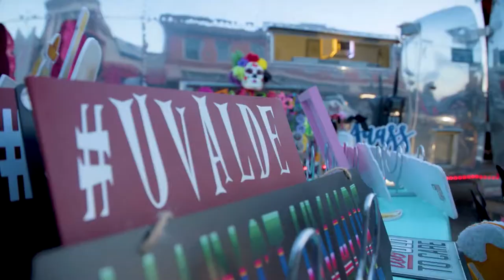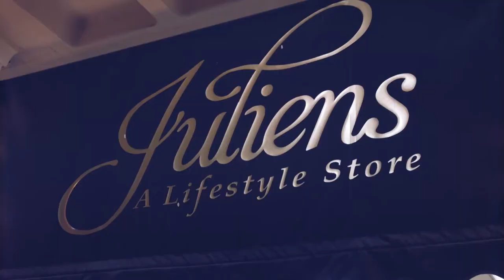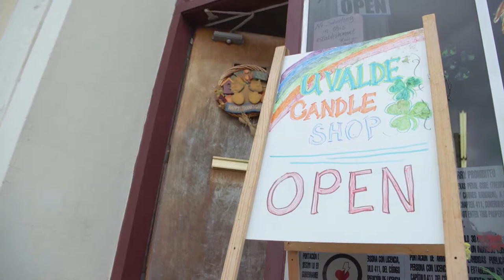Friday Night 4 Square in Uvalde - YOLO TX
Uvalde is a one-of-kind, rich oasis surrounded by all the adventures of Texas, including River Country, The Hill Country, state parks, hunting, fishing, outdoor recreation and more.

Uvalde is a city in and the county seat of Uvalde County, Texas, United States. Uvalde was founded by Reading Wood Black in 1853 as the town of Encina. In 1856, when the county was organized, the town was renamed Uvalde after Spanish governor Juan de Ugalde (Cádiz, Andalucía, 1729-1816) and was chosen as county seat.